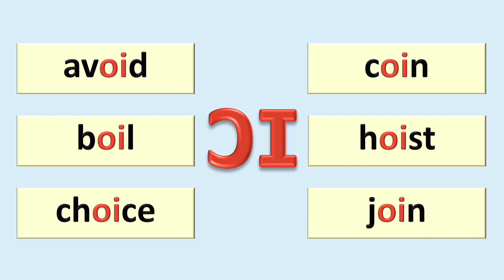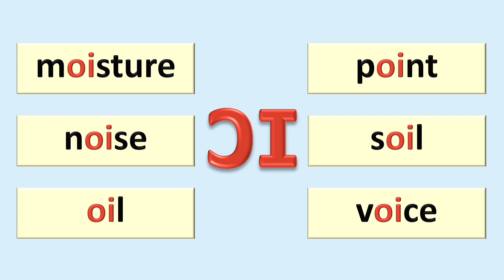発音記号の読み方とフォニックス [英語母音#16]：母音[ɔɪ]に耳と口と目で親しもう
発音記号 [ɔɪ] が表す二重母音の発音方法を解説し、発音練習を語や句、文をベースに行います。